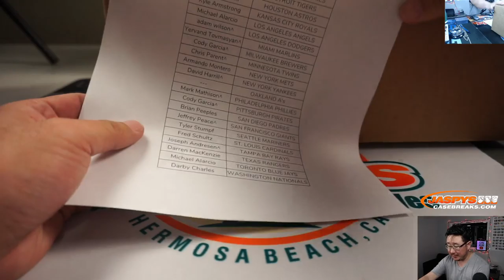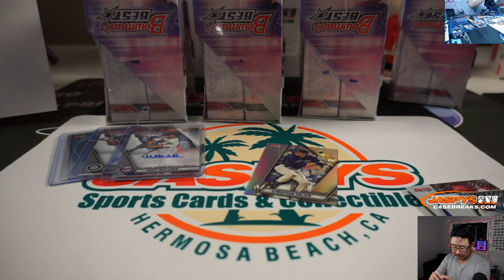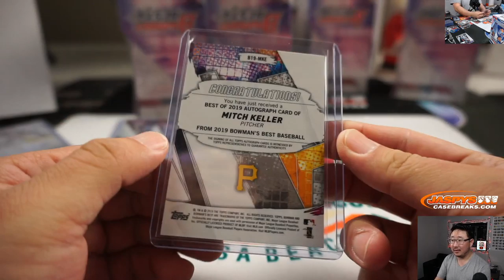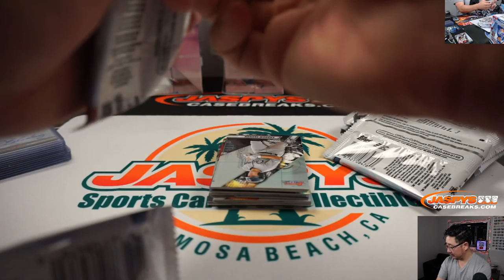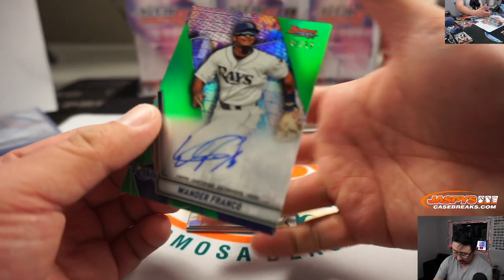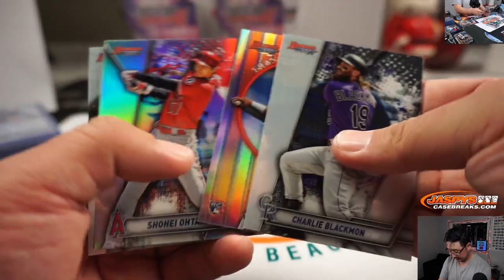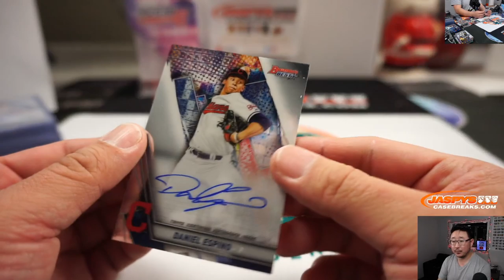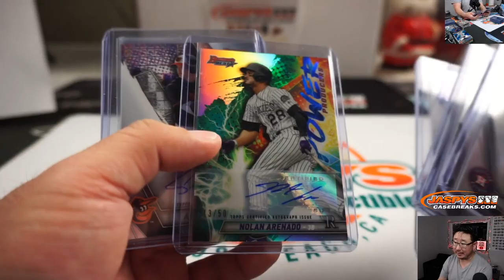W, 12.18.19 || 8Box PYT #3 || 2019 Bowman's Best Baseball (MLB)